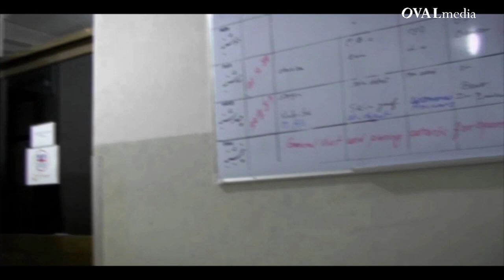"LIBERTA' DURATURA" - Franco Fracassi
Volete sapere come e quando la 'ndrangheta è diventata la mafia più potente del mondo? Volete sapere che cosa faceva veramente la NATO in Afghanistan?  Franco Fracassi ci mostra cosa c'era dietro la facciata della libertà duratura e dell'export di democrazia.